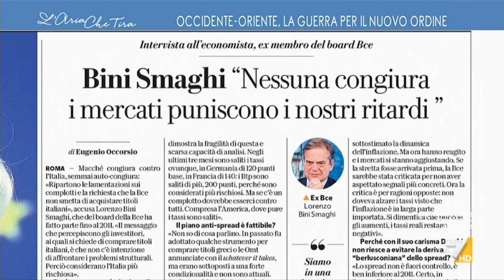Francesco Borgonovo: "Al di là delle liste di proscrizione indegne, la Russia non è crollata ...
Francesco Borgonovo (La Verità): "Avevo seguito la rivoluzione arancione parecchi anni fa, l'Ucraina di allora si illuse molto che sarebbe stata salvata dall'Europa e dagli Stati Uniti, a un certo punto fu lasciata al suo destino. Ho la sensazione che una cosa simile stia avvenendo adesso".